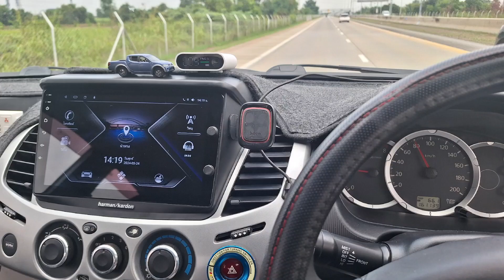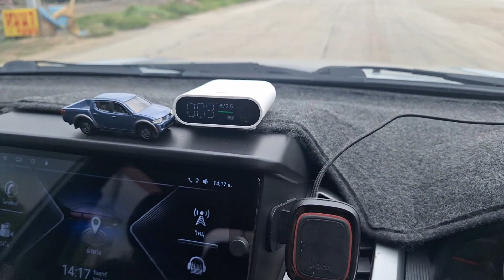Mitsubishi Triton Pajero กลิ่นเข้า P.M.2.5 เข้า แก้ไข และ วัดค่าได้ 100%